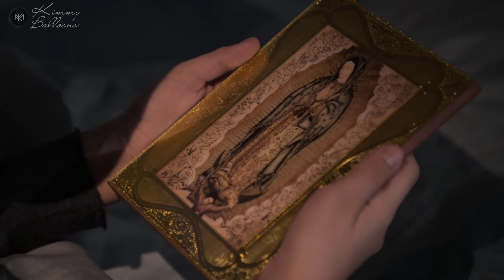La Rosa de Guadalupe 2022 'Con los ojos de valentía' (Parte 2)